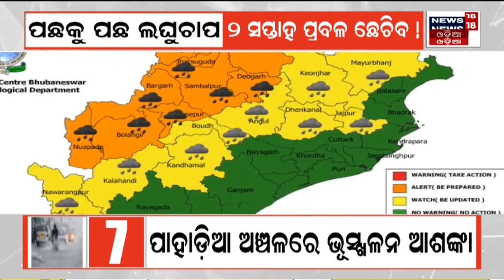Odisha Weather Update | ପଛକୁ ପଛ ଲଘୁଚାପ, ୫ଦିନ ପ୍ରବଳ ବର୍ଷା! IMD Alert | Rainfall Alert | Odia News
The rain continues in the state. The Meteorological Department has predicted heavy rains in Odisha in the next 24 hours. "The cyclonic circulation is active along and off north Odisha-West Bengal coasts adjoining northwest Bay of Bengal," the Director of The Regional Meteorological Centre, Bhubaneswar said. As a result, it continues to rain all over the state. There will be scattered rains in the state for the next 48 hours.  An orange alert has been issued for seven districts of western and southern Odisha and yellow alert has been issued for 13 districts, the Director of the Regional Meteorological Centre, Bhubaneswar said. Another cyclonic circulation is likely to form over northwest Bay of Bengal around May 18, the weatherman said. Which will take the form of a low pressure on 19.